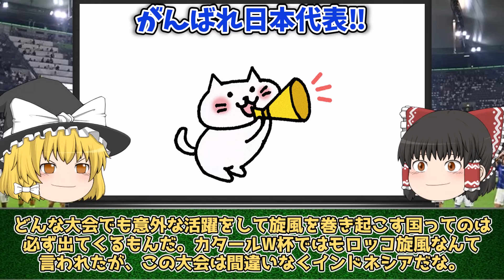【U-23アジア杯】サッカー日本代表が韓国に敗戦。明暗分かれた監督采配と海外の反応は？【ゆっくり解説サッカー】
サッカーU-23日本代表は22日、AFC U-23アジアカップ兼パリ五輪アジア最終予選・グループB第3節でU-23韓国代表と対戦した。試合は0-1でU-23日本代表が敗れた。

U-23アジア杯関連はこちらからご覧ください。

〇ゆっくり立ち絵:きつね式ゆっくり